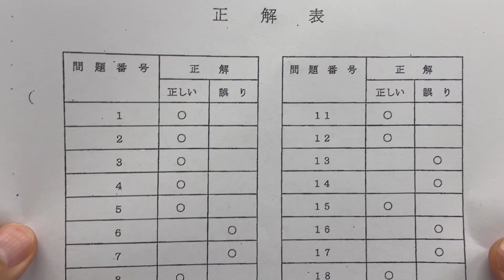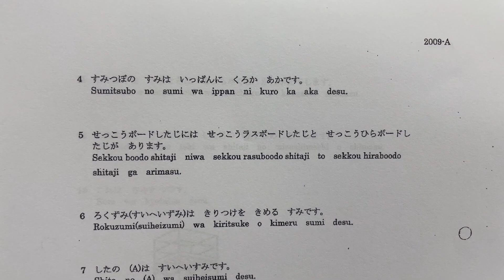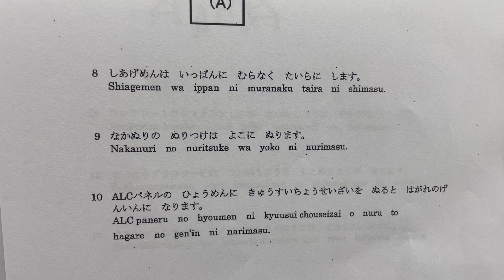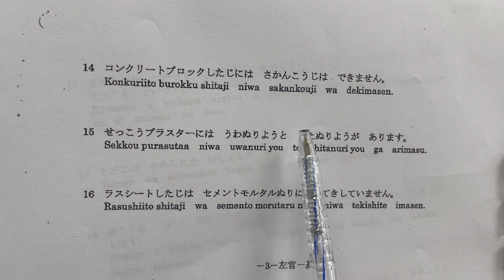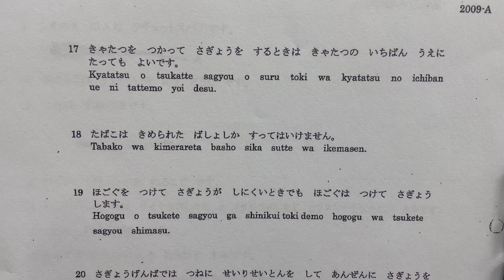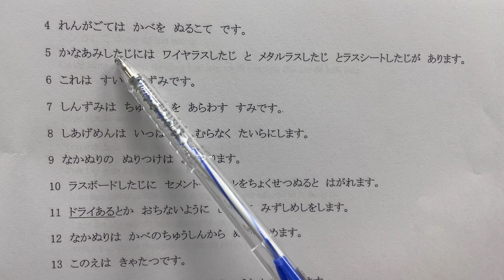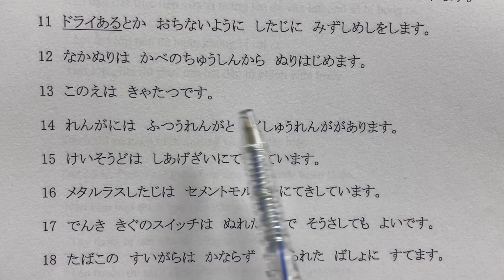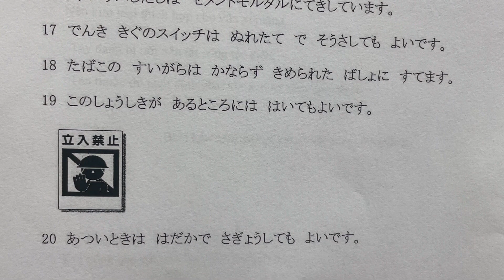Luyện lý thuyết năm 1 Ngành Cán trát 左官基礎級学科練習 audio:ベトナム語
Video gồm 1 đề mẫu và 1 đề tham khảo, anh chị em xem kỹ để nắm từ vựng tự tin khi đi thi.